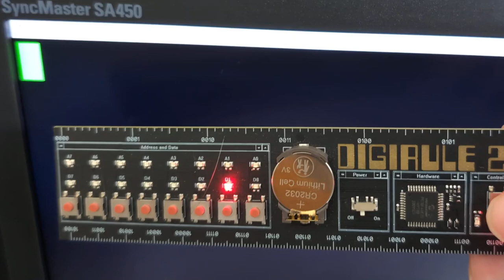Hellorld! on Digirule 2U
33 bytes program that flashes each character of the "Hellorld!" string on the data register (bottom line of 8 LEDs) and send them to the serial port.
The top line of LEDs is the address register, in case you want to follow up execution 😉